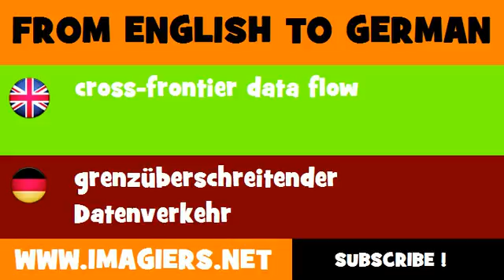FROM ENGLISH TO GERMAN = cross frontier data flow